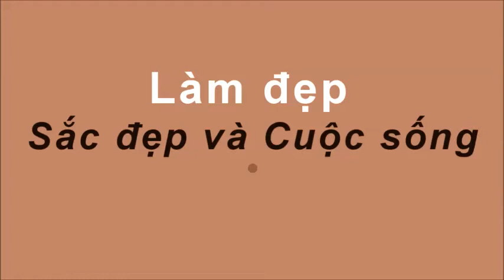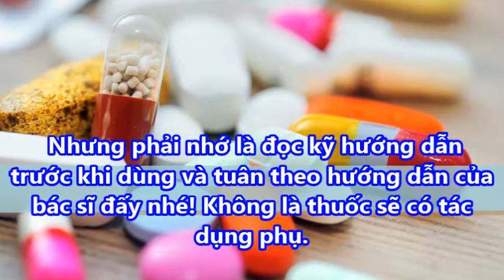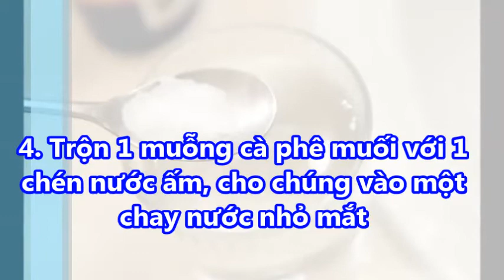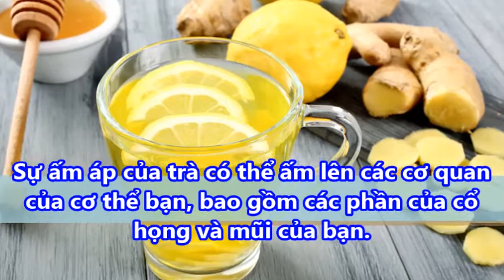Chỉ vài giọt này cơn sổ mũi không còn làm phiền đến bạn nữa an toàn tuyệt đối;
Chỉ vài giọt này cơn sổ mũi không còn làm phiền đến bạn nữa an toàn tuyệt đối;suckhoevalamdep,

Lấy một mảnh nhỏ của rễ gừng, vắt và uống nước được trích xuất từ gốc.

Khắc phục bằng cách này có thể làm tăng lưu thông mũi và giảm chất nhầy. Lặp lại quá trình 3-4 lần một ngày để ngăn chặn chảy nước mũi của bạn.

-  99% phụ nữ “điên cuồng” đi mua oxy già về trị mụn, dưỡng da, làm trắng răng sau khi phát hiện công dụng: